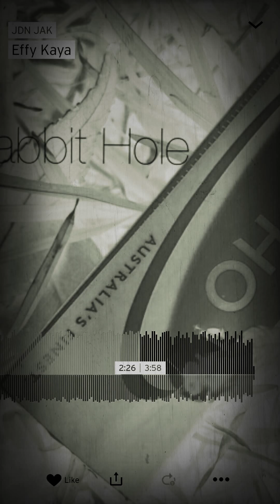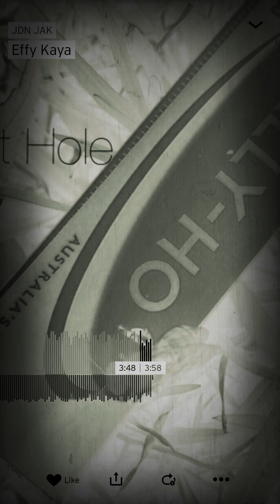Effy Kaya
JDN JAK
Effy Kaya | Unreleased